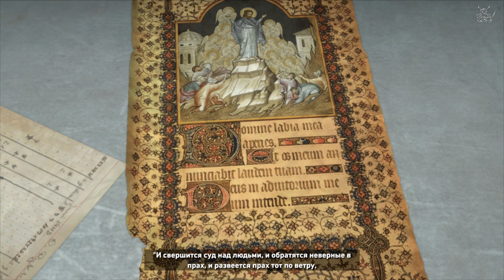Rise of the Tomb Raider - [#2] Аутоэротическое удушение.